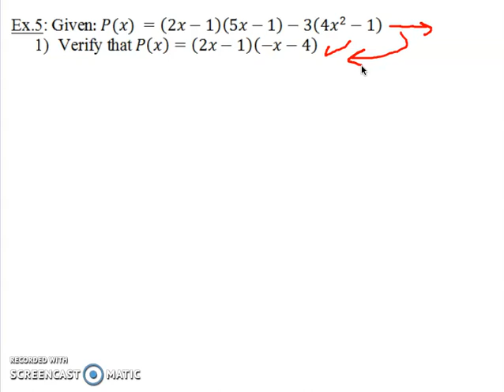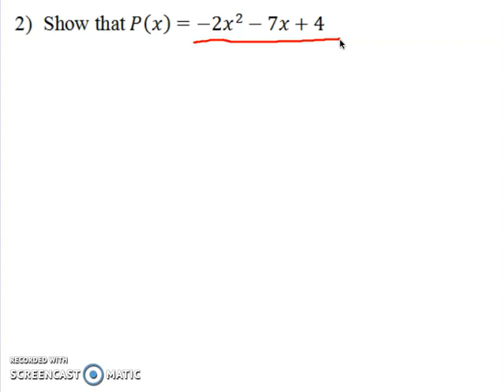Grade 8 correction of ex 5 - 6 equations